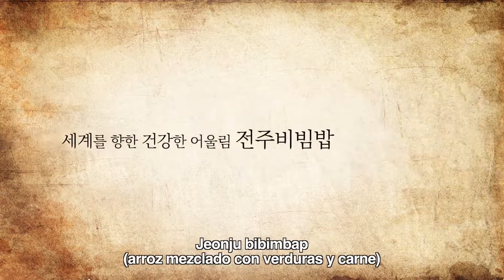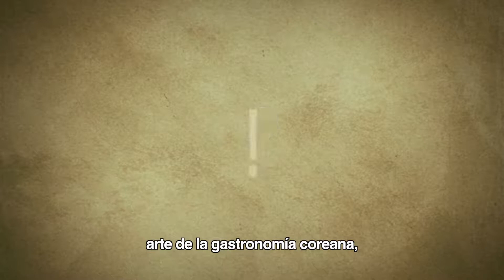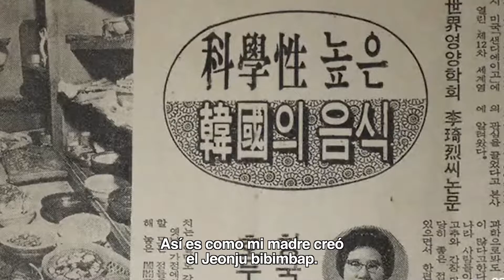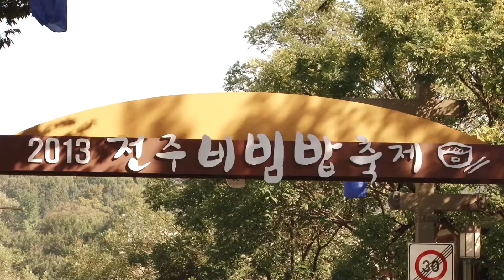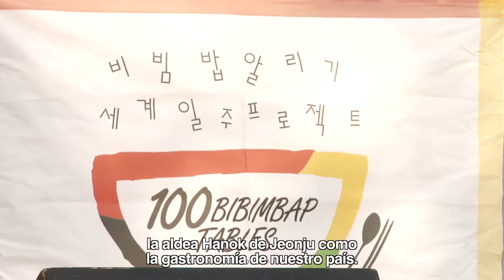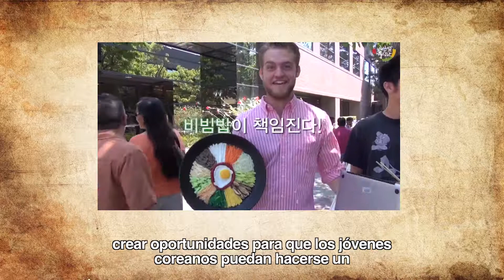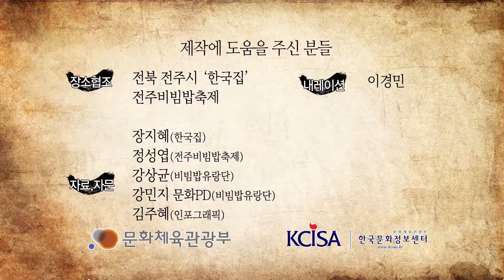[Korea Culture] Healthy harmony for world, Jeonju Bibimbap SP